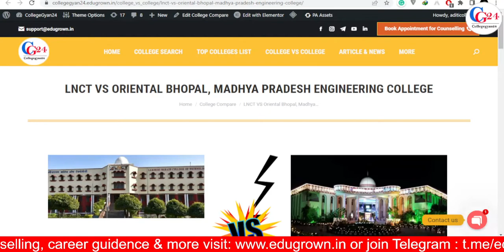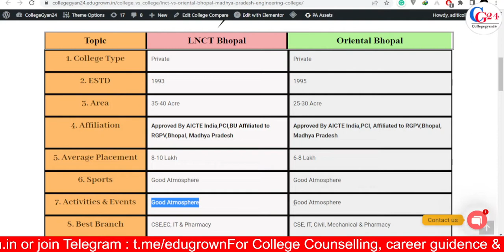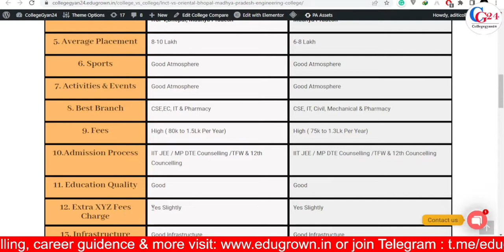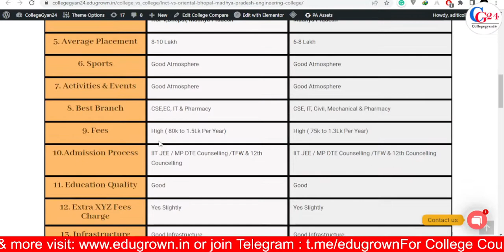LNCT Bhopal Vs* Oriental Bhopal College Comparison | by College Gyan24 | EduGrown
🎁 Separate YouTube Channels